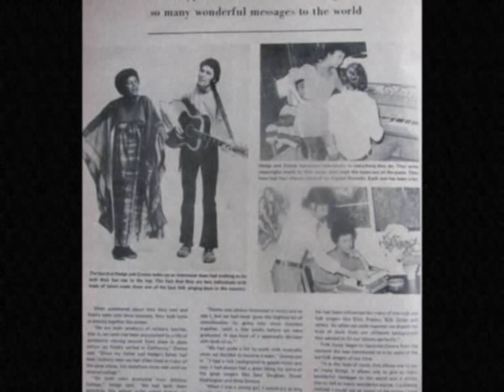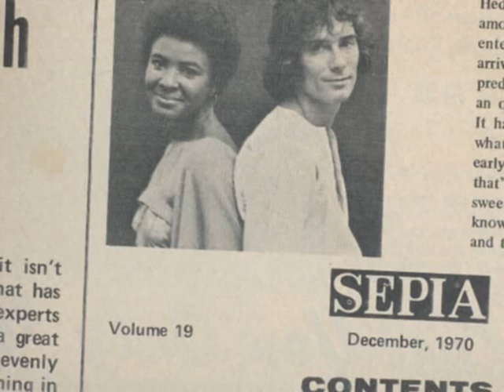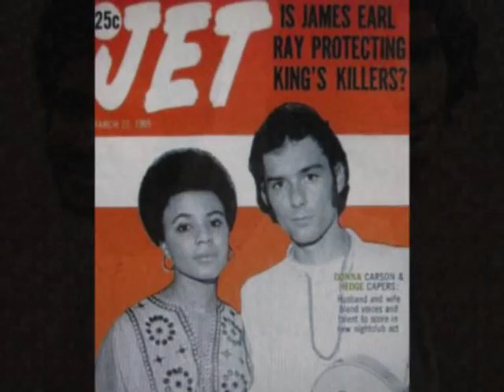HEDGE & DONNA - Shepherds (1970)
From the 1970 Capitol Records album "Special Circumstances".